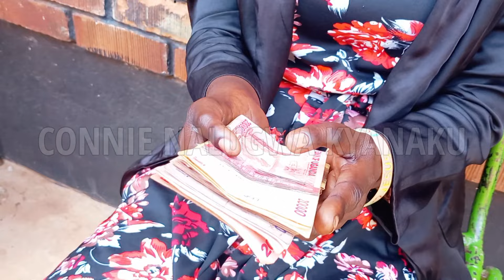Wuuno alina ebigere nengalo ebisukka kubimala ate amasira gamuyiika mukamwa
We thank you all our dear viewers for financial  and material support  from everyone.